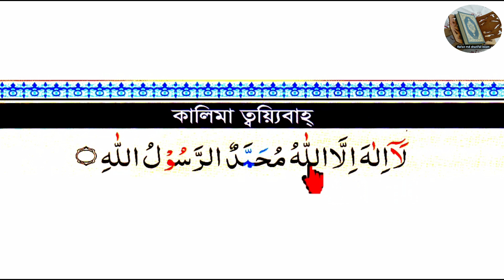কলেমায়ে তাইয়িবাহ্ শব্দে শব্দে শুদ্ধ উচ্চারণ || কালিমা তায়্যিবা | kalema taieba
কুরআন মাজীদ বা কুরআনের PDF নিতে, এখনি কল করুন---WhatsApp / Imo নাম্বার-০১৭৯৫-৬০৫৮৭১

১. কালিমায়ে তাইয়িবাহ্ :
কালিমায়ে তাইয়িবাহ্ শব্দের অর্থ-পবিত্র বাক্য।
لااله الا الله محمد رسول الله
উচ্চারণঃ-
লা-ইলাহা ইল্লাল্লাহু মুহাম্মাদুর রাসুলুল্লাহ্‌
অর্থঃ-
আল্লাহ তাআলা ব্যতিত আর কোন মা'বুদ নেই। হযরত মুহাম্মদ (সা:) আল্লাহর (মহান)রাসূল। এই কালিমার তিনটি কাজ : প্রথমত: মুখে পাঠ করতে হবে, দ্বিতীয়ত: অন্তর দ্বারা কালিমার অর্থ বিশ্বাস করতে হবে, তৃতীয়ত: কালিমানুযায়ী জীবন যাপন করতে হবে।

ধন্যবাদ।